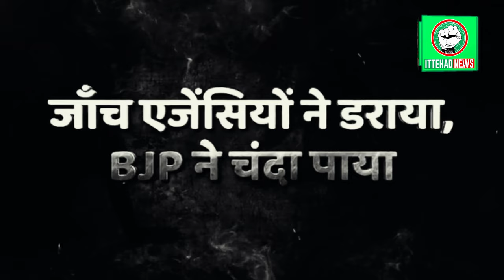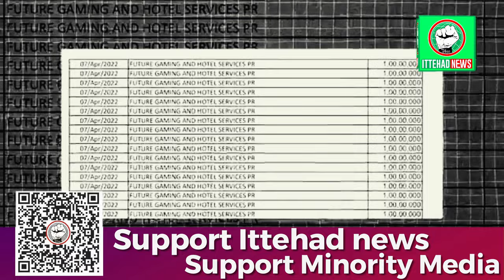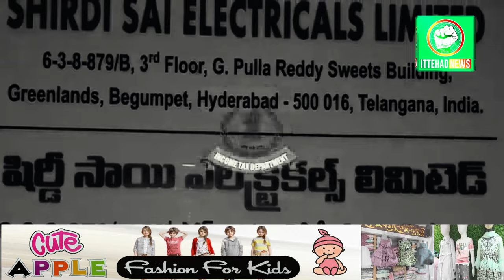ITTEHAD NEWS | BELGAUM |-ELECTORAL BOND KI AAD ME LOOTMAR..!!